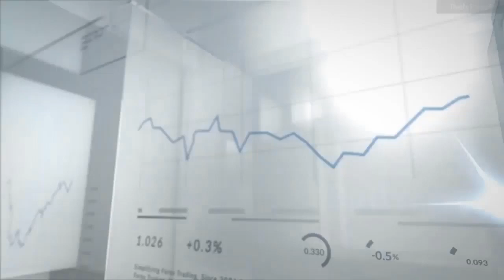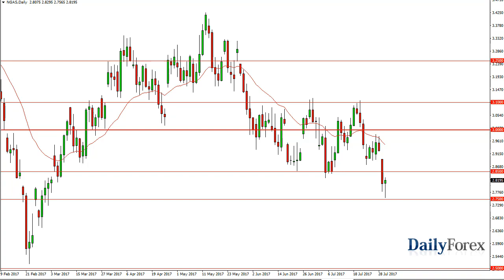WTI Crude Oil and Natural Gas Forecast August 2, 2017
The WTI Crude Oil market broke down significantly during the day on Tuesday, as the $50 level offered quite a bit of resistance. The market did bounce a bit towards the end of the day, and that makes sense, as the market has the Crude Oil Inventories announcement coming out during the day today. Because of this, I think that there will be extreme volatility but I also believe that unless the market is an extraordinarily bullish move just waiting to happen, I think that we will see this market break down. There is an expectation of a massive drawdown and crude well, and if we don’t get it, we could see this market reach towards the $47 level almost immediately. A break to a fresh, new highs census market looking towards the $52 level.